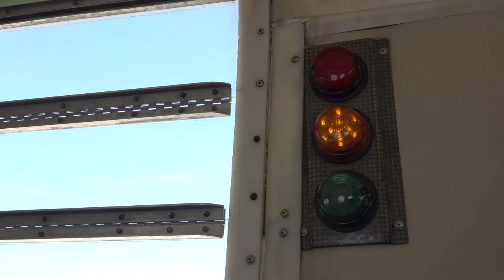Skydive Dubai above the palm Jumeirah.... "Spread your Wings"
There are no words to express  the feeling jumping out of plane first time from 13000ft